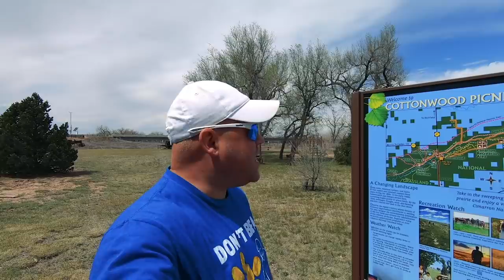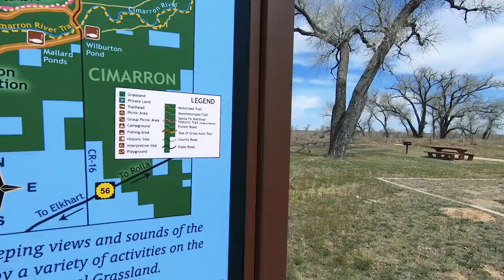Camping With Friends @ Kansas Cimarron Grasslands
*Video: Canon M50 Mirrorless
*Main Vlog Lens: Rokinon 12mm 2.0F EF-M
*Stabilizer: Zhiyun Crane 2
Slow Motion: Shot 1080p 240fps. Reduced to 8% in Post Production
Additional Audio: Sony ICD-PX333
Editing Laptop: 2015 MacBook Pro 2.8ghz i7 16GB Ram, 500 SSD
Editing Software: Adobe Premiere Pro CC
Aerial Drone Shots: DJI Phantom 3 Standard Shot in 2.7K Downscaled to 1080p
RV MPG: 7-8mpg depending on generator use.
Charge Controller: Victron MPPT 150/85-TR
Inverter/Charger:  Victron 3000 watt MultiPlus
Batteries: Battle Born Lithium 100ah x 3 = 300 amp hours.
Mobile Wifi: AT&T Unlimited & Verizon Unlimited